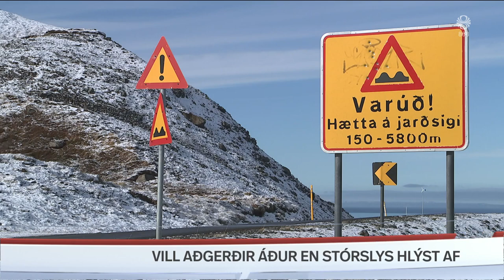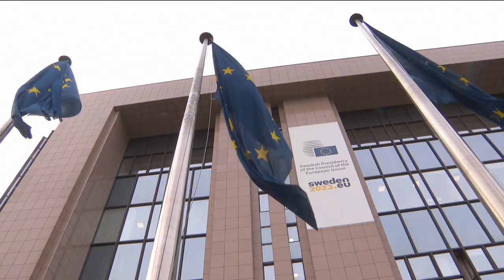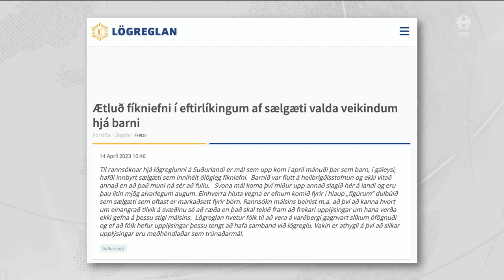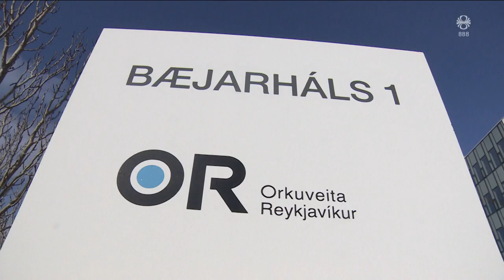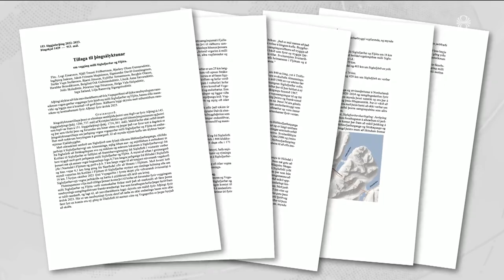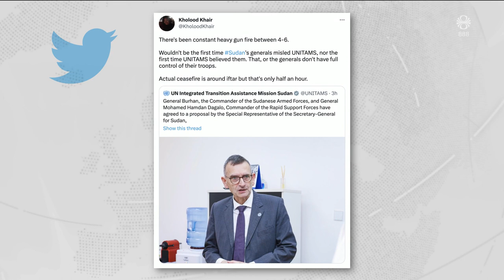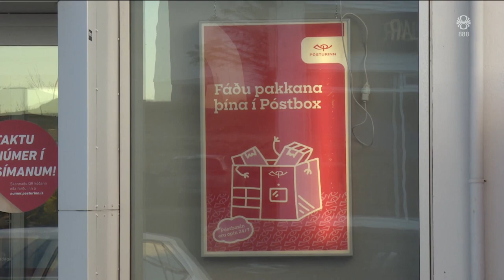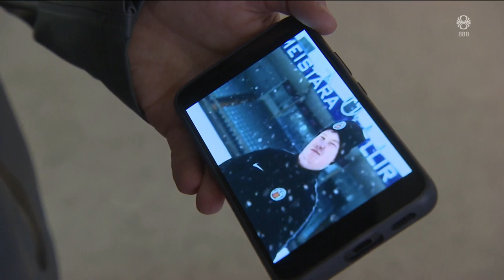Fréttir - 16. apr 2023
Fréttir RÚV frá 16. apríl 2023 - Efnisyfirlit:
00:01:14 Losunarheimildir í flugi
00:03:39 Bjartsýnn og svartsýnn
00:04:42 Á huldu hvernig kannabishlaup rataði inn á heimili
00:07:15 Filipa fundin
00:08:48 Ellefu milljarða hlutafjáraukning hjá Ljósleiðara
00:11:22 Óásættanlegt ástand á Siglufjarðarvegi
00:13:47 Átökin í Súdan
00:15:43 Lausaganga hunda á Klambratúni
00:17:24 Pósthúsin víkja fyrir póstboxum
00:19:13 Söfnuðu fyrir hjóli handa vini sínum